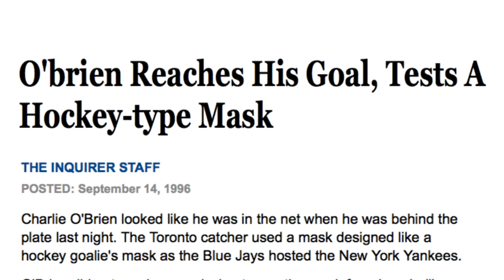How the baseball catcher's mask was invented – MIT innovation stories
This video is part of an MIT Bootcamps Online Entrepreneurship Course ► ENTREPRENEURSHIP 101: WHO IS YOUR CUSTOMER? Your can enroll in this course for free now

"Entrepreneurship 101: Who is your customer?" is an MIT Bootcamps massive open online course on entrepreneurship. The goal of the course is to teach you to see the world through your customer’s eyes. You will learn the essential tools for starting a venture in a customer-centric way. In the process you will also get exposed to instructive and inspiring case studies of MIT entrepreneurs.

The course is taught by Bill Aulet and Erdin Beshimov.
► Bill Aulet is Professor of the Practice of Entrepreneurship at the MIT Sloan School of Management. He is also the Managing Director of the Martin Trust Center for MIT Entrepreneurship.
► Erdin Beshimov is the Producer and Host of Entrepreneurship 101. He is a Lecturer at MIT and the Founder of MIT Bootcamps.

ABOUT MIT BOOTCAMPS
MIT Bootcamps is an immersive, intensive, experiential MIT program for global innovators. At the Bootcamp you will learn entrepreneurial problem discovery and problem solving that MIT is known for. This toolkit will give you the power to seek real problems, develop superior solutions, and design ventures that are sustainable for your team, your customers, and the world. You will also join a tight-knit, lifelong and growing community of over 1,000 innovators selected by MIT from over 100 countries.

MIT Bootcamps was founded at MIT in 2014 by Erdin Beshimov with a vision to bring MIT to entrepreneurs around the world. Since the launch of MIT Bootcamps in 2014, Bootcamp alumni ventures have raised more than $70 million in funding. Six Bootcampers have been named to the Forbes 30 Under 30. Many have gone on to MIT’s graduate degree programs. Admission to an MIT Bootcamp is highly selective. Apply at bootcamp.mit.edu.

Other innovation and entrepreneurship MOOCs by MIT Bootcamps are:
► "You Can Innovate: User Innovation and Entrepreneurship”
► “Entrepreneurship 102: What Can You Do for Your Customer?”
► “Entrepreneurship 103: Show Me the Money”